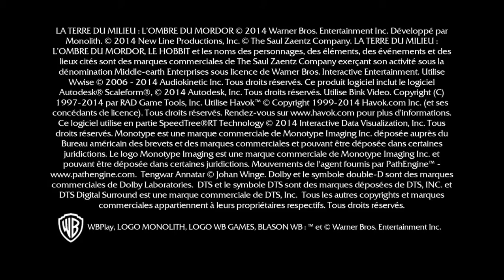Middle-earth som walkthrough - Intro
Middle-earth: Shadow of Mordor is an adventure & open world action video game whose developed by Monolith Production & published by Warner Bros. The fiction of the game ensue between the occurrences of The Hobbit & The Lord of The Rings. The character named Talion, a ranger who was killed by the Black Hand of Sauron. The wraith of the Elf Lord Celebrimbor bondage with Talion's body, and simultaneously they set out of realize the deaths of their loved ones. The game was reliefed for PC, PS4 & Xbox One in September 2014 & released for PS3 and Xbox 360 in November 2014.